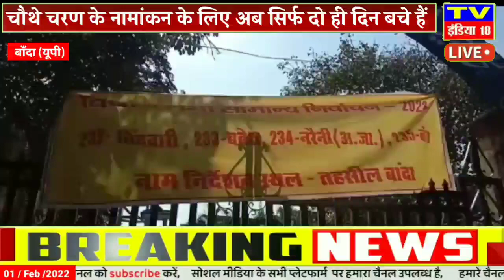यूपी विधानसभा चुनाव में चौथे चरण के नामांकन के लिए अब सिर्फ दो ही दिन बचे हैं